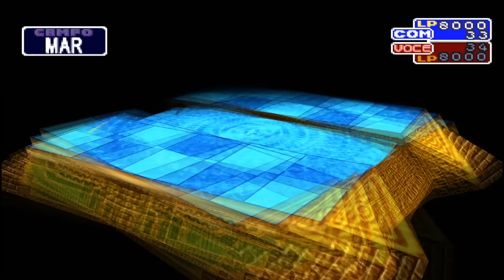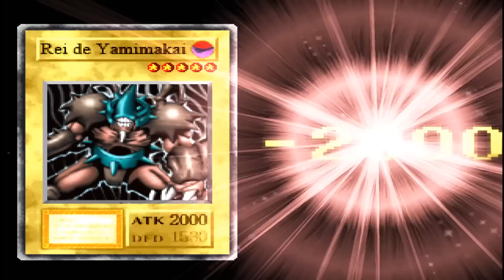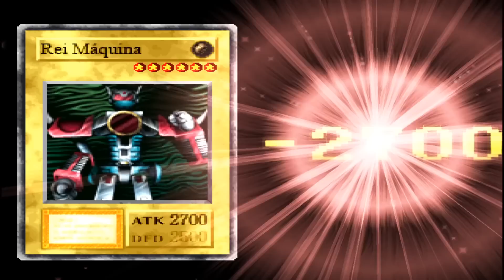ZEREI SÓ COM CARTAS MONSTRONS DA REALEZA YU-GI-OH! F-M PTBR.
Neste vídeo mostro com zerei o jogo yu-gi-oh! forbidden memories usando um deck só com cartas monstros formado de reis e rainhas do jogo. Cartas do tipo armadilhas, equipamentos e mágicas foram liberadas pra jogar no modo campanha do jogo.

Vídeos que vai ajudar você ganhar ótimas cartas de equipamentos como a beast fangs e megamorph.